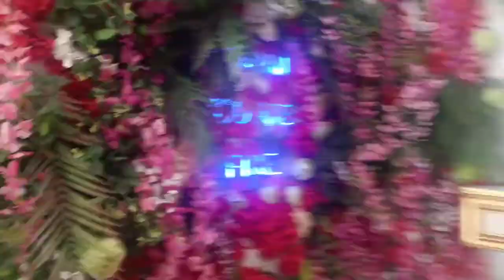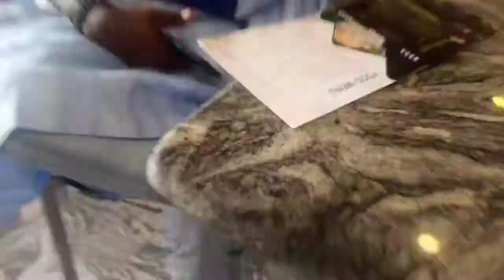NIGERIAN WEEKLY VLOG~Organizing My Husband Birthday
[VLOG]Scouting for the perfect birthday venue in Abuja for my Husband's 40th birthday

In this vlog we go round the city of Abuja searching for a suitable venue for my husbands upcoming 40th birthday celebration

0:00-1:00- Living in Abuja 2022
1:00-2:00- Life in Abuja vlog 2022
3:00-4:00- Living in Lagos vlog 2022
5:00-6:00-
6:00-7:00- Dyna Ekwueme